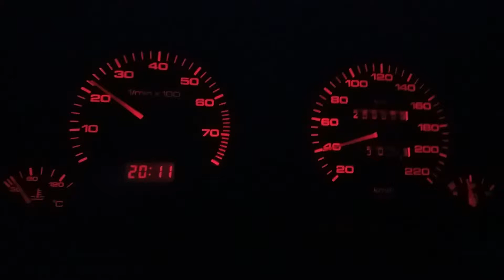Audi 80 1.9 tdi acceleration.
Original 1z 1.9 tdi. Gauge from a petrol engine.